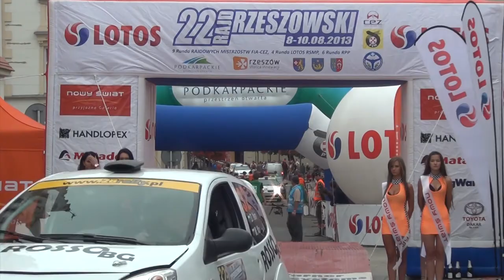22 Rajd Rzeszowski 2013 - Dai Wei Yein Ming Roung Ko Renault Twingo by OesRecords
Nazwisko Imię Kierowca pilot, auto, nr startowy, impreza